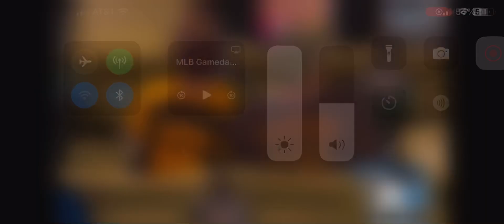Kyle Higashioka Solo Home Run (3rd Home Run This Postseason)